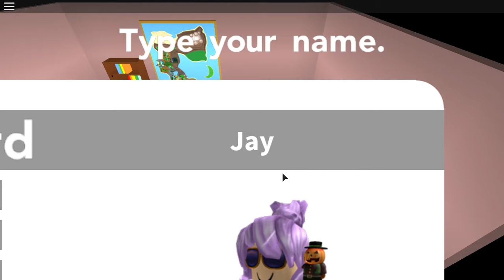I Play Pokemon Brick Bronze/Episode 1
I played a Pokemon game in roblox I had a lot of fun so I decide to make it a series.